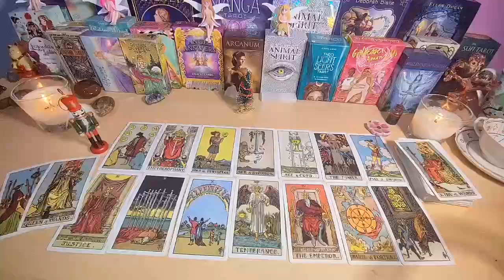LIBRA TOMORROW BEFORE 12 PM THIS WILL HAPPEN 🚨😱🔮 AUGUST 2024 TAROT LOVE READING